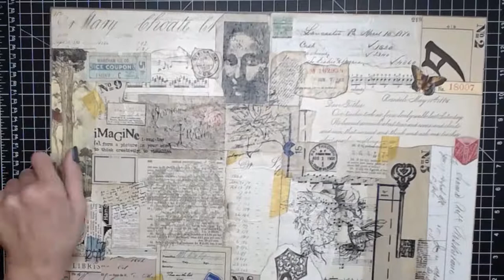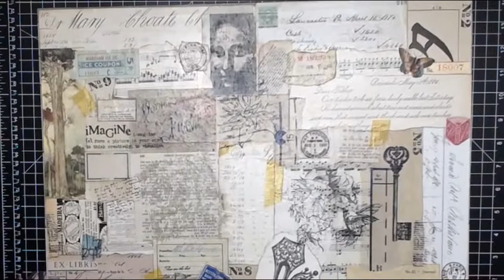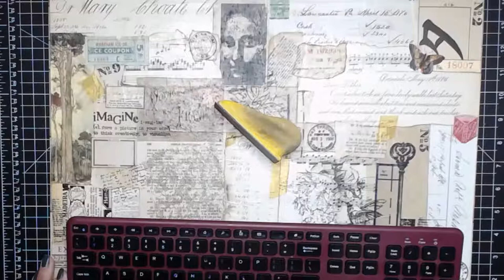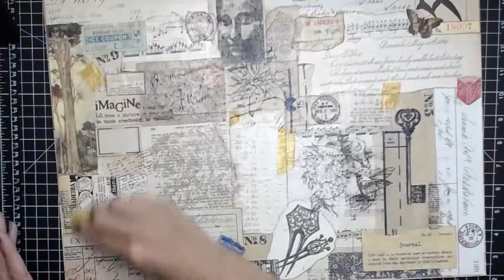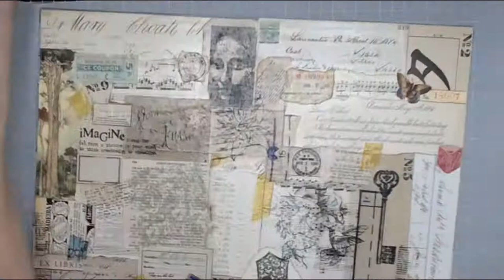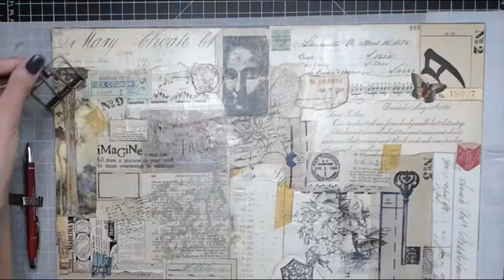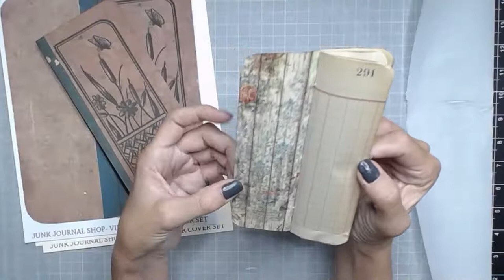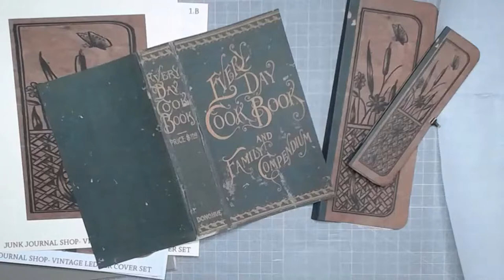Working on the Giant lap board-part 2.